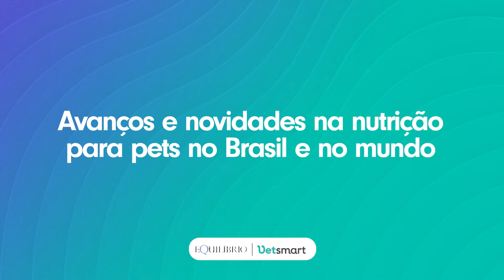Avanços e novidades na nutrição para pets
No episódio de hoje, vamos entender um pouco mais sobre os principais avanços e novidades na nutrição de pets, trazendo uma análise aprofundada sobre a ciência por trás da nutrição e as mudanças no padrão de pesquisa.

Vamos explorar como essas inovações estão impactando a qualidade de vida dos nossos animais, desde a criação de fórmulas específicas para diferentes fases da vida até o desenvolvimento de dietas personalizadas para raças e pets com condições especiais.

Este episódio tem o patrocínio especial da Equilíbrio e é mais um conteúdo exclusivo do Clube de Especialistas